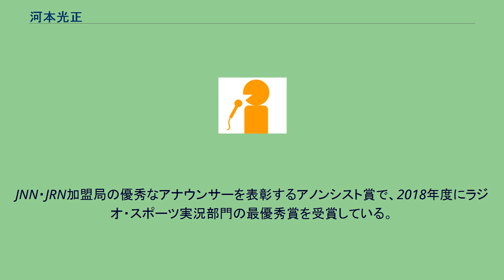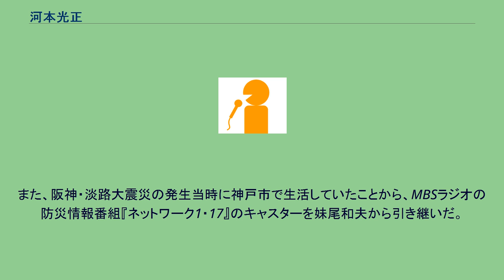河本光正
河本 光正（かわもと みつまさ、1984年11月12日 - ）は、毎日放送（MBS）所属のアナウンサー。
JNN・JRN加盟局の優秀なアナウンサーを表彰するアノンシスト賞で、2018年度にラジオ・スポーツ実況部門の最優秀賞を受賞している。
兵庫県神戸市の出身で、身長180cm。
実家では蕎麦屋を営んでいた（2020年5月31日閉店）。
関西学院大学総合政策学部の学生時代には、フィリピンに住宅を建設するボランティア活動に携わっていた。
大学卒業後の2007年に、毎日放送へ入社した。
同期のアナウンサーに、鈴木健太（2017年7月から東京支社PR部に異動）と吉竹史（2014年3月からフリーアナウンサーに転身）がいる。
趣味は、スキー・旅行・ドライブ。
入社1年目から、MBSテレビのニュース番組『VOICE』のフィールドキャスターを務めるかたわら、競馬実況を修業。
2年目の秋から、MBSラジオの競馬中継で実況陣に加わった。
また、阪神・淡路大震災の発生当時に神戸市で生活していたことから、MBSラジオの防災情報番組『ネットワーク1・17』のキャスターを妹尾和夫から引き継いだ。
2011年からは、先輩アナウンサー・上泉雄一の後任で、MBSラジオ代表としてAMラジオ災害問題協議会のキャンペーンに参加。
『ネットワーク1・17』と同じラジオ報道部制作の報道・情報番組（『RadioNews　たねまきジャーナル』など）でも、取材リポーターやニュースキャスターを務めていた。
2016年4月から2019年3月までは、競馬実況アナウンサーとして活動するかたわら、『ちちんぷいぷい』（MBSテレビ平日午後の情報番組）で週の前半に生中継リポートを随時担当していた。